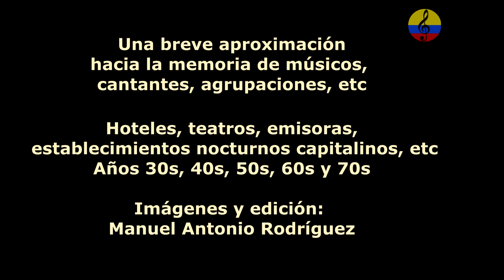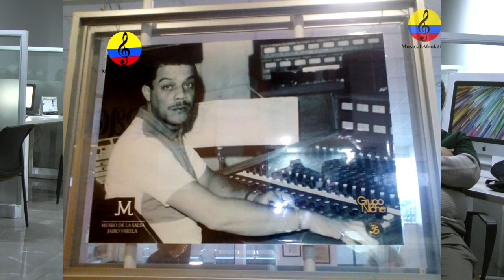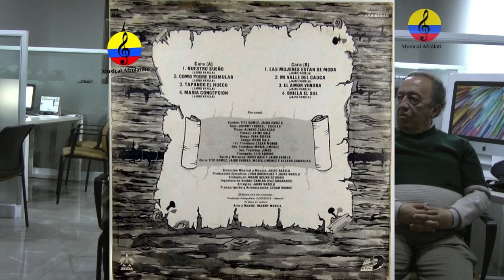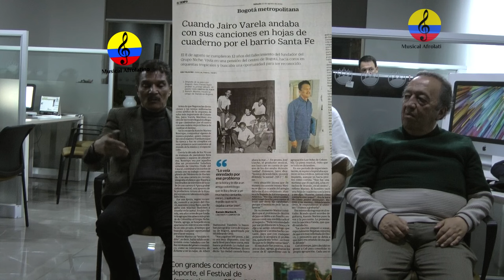Historia resumida de la música tropical en Bogotá, episodio 97, 2024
Este documental tiene como propósito, compartir memorias audiovisuales acerca de la historia de la música tropical en Bogotá, con el concurso de investigadores, coleccionistas, músicos, etc., trataremos de reconstruir memorias de lugares donde se presentaban orquestas, músicos, cantantes, etc., también, teatros, hoteles, emisoras, establecimientos nocturnos, en fin, algo aproximado porque la historia es muy extensa.  Complementado con audios e Ilustraciones fotográficas. Entre otros , participan los maestros José y Rosni Portaccio Fontalvo, el doctor José Martín Riaño, Oscar Javier Ferreira Vanegas, Adolfo Castro Peinado, Catalino Tejedor, Armando  Escobar Plaza, Víctor Manuel Ramírez, Joaquín Vicente Verano, Raúl Medina, Danilo Escobar, Hernando Sepúlveda, Alfonso Erazo Bastidas, Dalmiro Guerra Peña, Natalia Guerra Peña, Jairo Ocampo Arismendi y Mario Ocampo Arismendi, Juan Romero Cortes, Antenor Villamarín, Henry Cuevas Valencia,  Isnardo Antonio Chipatecua Peralta, Ramón Marino Restrepo Saavedra, entre otros, con la conducción y producción de Manuel Antonio Rodríguez A.